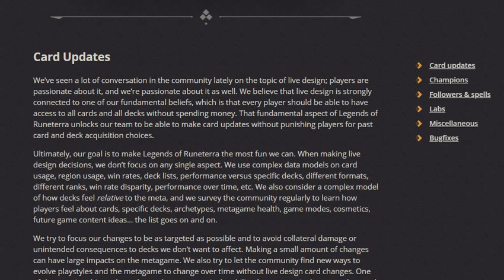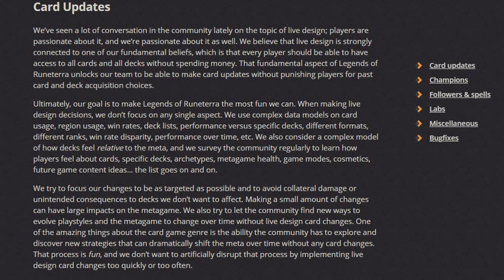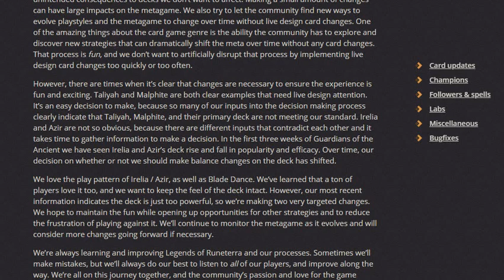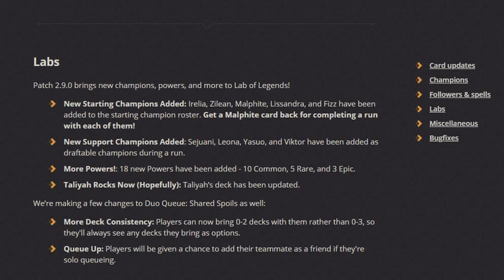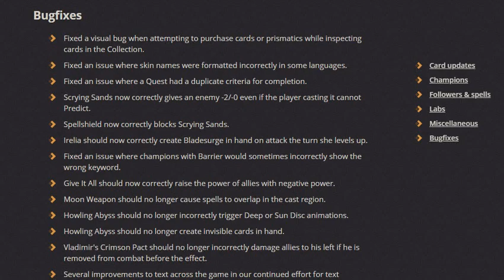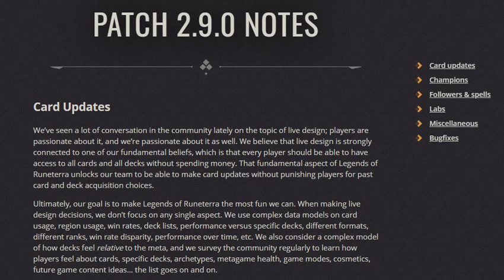Legends of Runeterra Patch Notes 2.9.0 First Impressions (Small Changes)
First Impressions of Legends of Runeterra Patch Notes 2.9.0